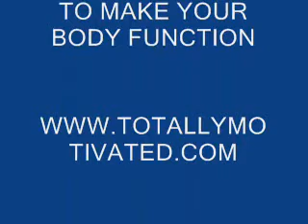SOS Band live in concert.wmv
SOS Band turned it out!!! One of the top five concerts of all time! Here's a small clip - check it out.